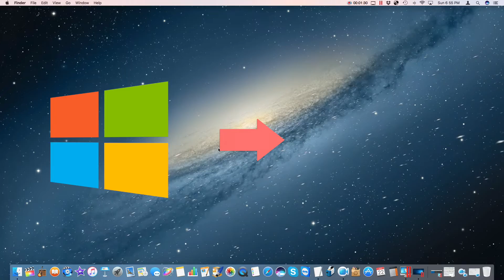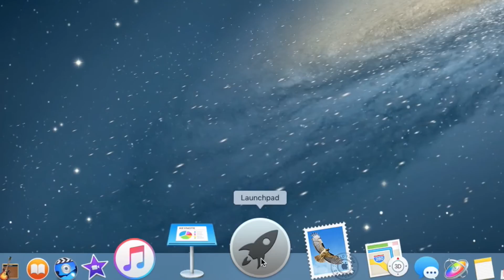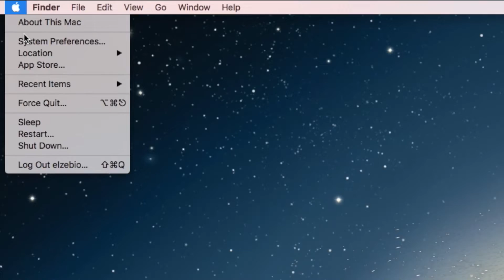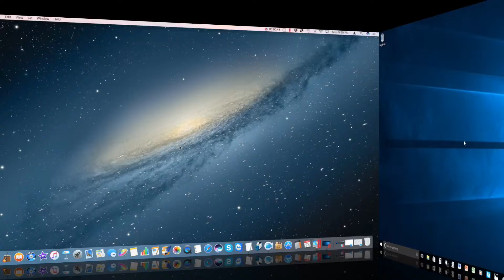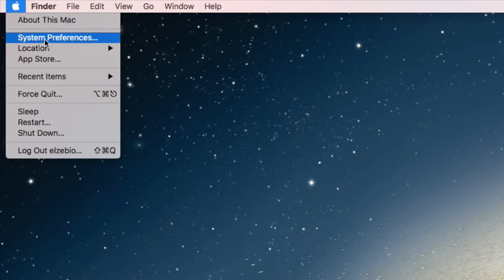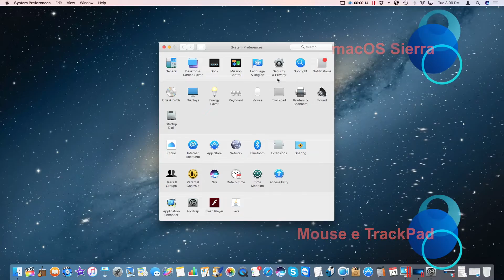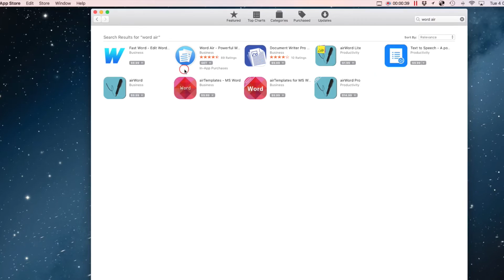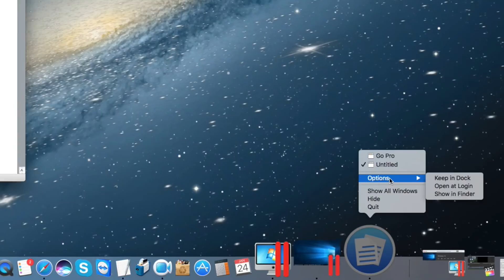Curso Grátis para Computadores Apple Mac - Dicas e Truques ✔️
Aprenda tudo sobre os computadores da Apple: iMac, macbook, macbook pro, Mac Pro, Mac Mini.
Simples, fácil, rápido e funcional. Aproveitem.